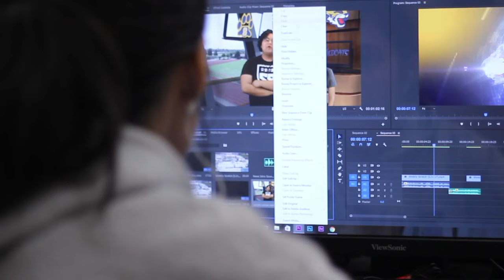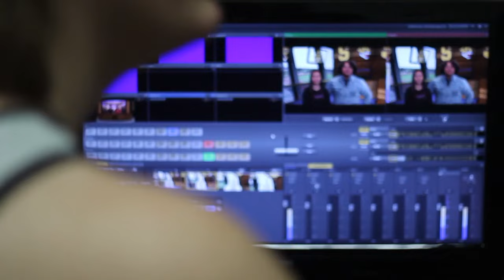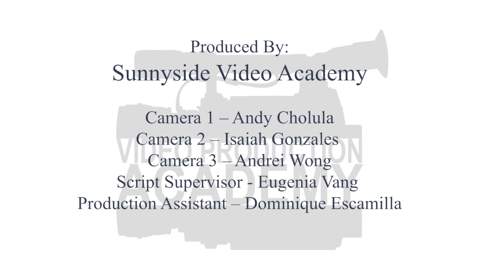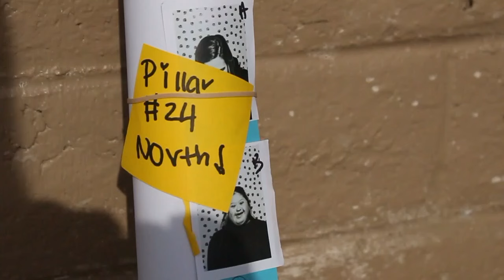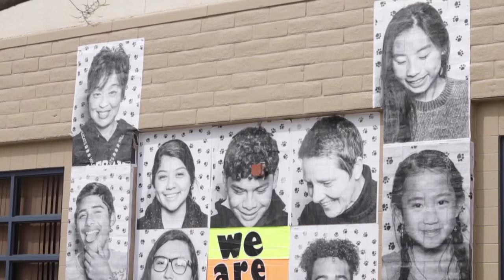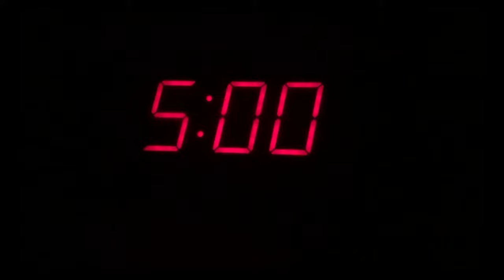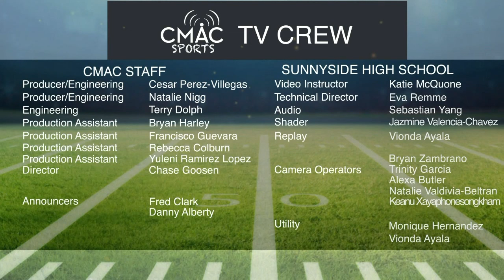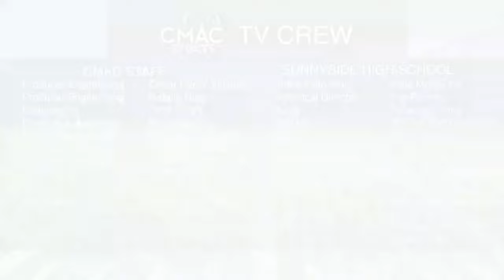High School Football: Clovis North vs Sunnyside Full Game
High School Varsity Football.  Clovis North at Sunnyside.  Fresno, Calif. Aug. 30, 2019.